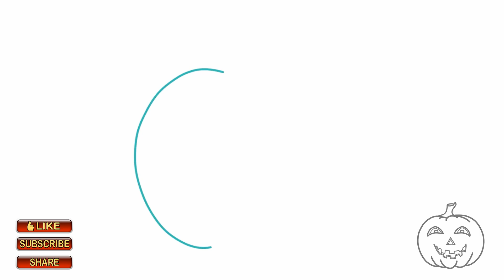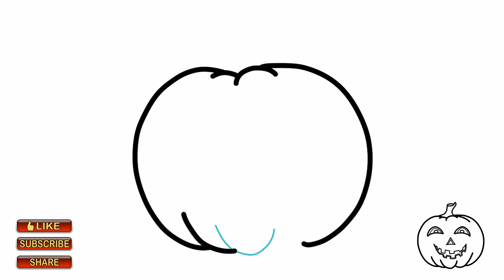How to Draw Halloween Pumpkin - Drawing Halloween Pumpkin Ideas for when you are bored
- How to Draw Halloween Pumpkin

Drawing Halloween Pumpkin Ideas for when you are bored